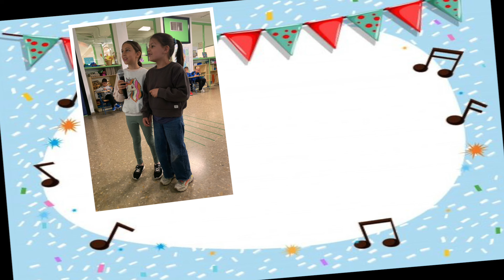KARAOKE HR 2024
Actividad de Karaoke, del Área de Educación musical. Ha sido un placer seguir descubriendo facetas artísticas de nuestro alumnado. Aquí va esta pequeña muestra!